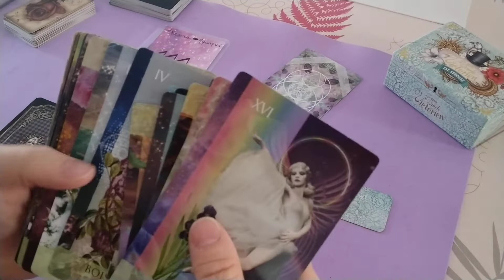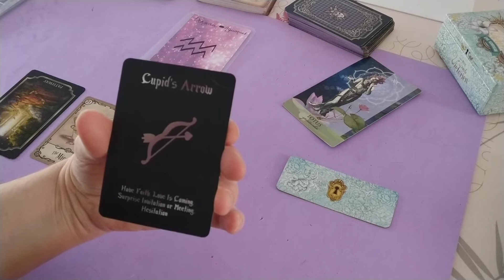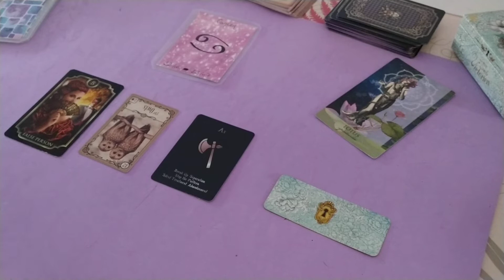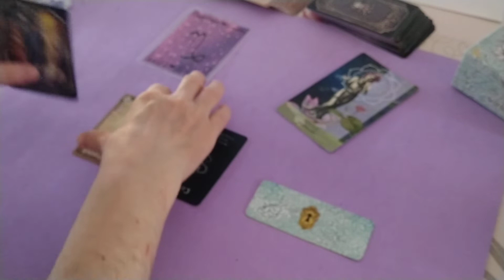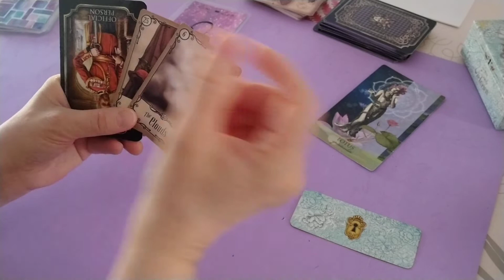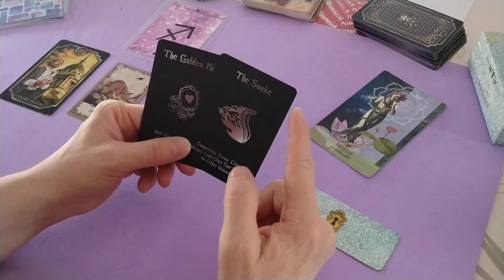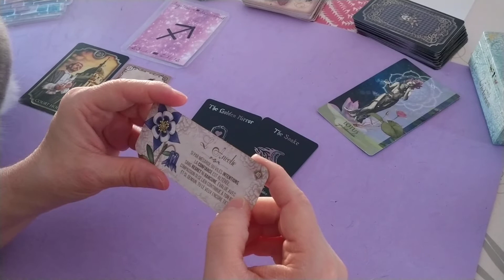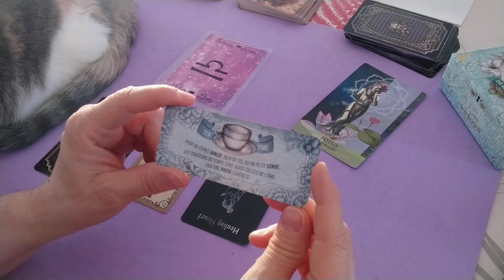WE des 12 et 13 février 2022 - Intro - Verseau - Cancer - Capricorne - Lion - Sagittaire – Balance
Introduction : 0'00
Verseau : 10'01 - Un peu de mélancolie. Une personne vous manque !
Cancer : 20'53 - Lucide sur une personne et/ou une situation, vous couperez (tout contact).
Capricorne : 31'42 - WE léger, festif. Qd le chat n'est pas là, les souris dansent.
Lion : 41'21 - Pas vraiment serein(e), faites-vous confiance.
Sagittaire : 53'25 - Une décision officielle va vous perturber.
Balance : 1'05''49 - Tout en légèreté et positivité. Au top !
Oracles utilisés :
Cartes astrologiques d'Audelphiniumbleu (Instagram)
Oracle aromatique de Lucie Christian
Oracle Keeper fin de siècle de Ciro Marchetti
Oracle Under the roses
Le Petit Oracle Victorien d'Eve Korrigan